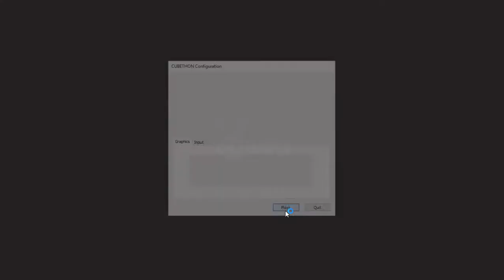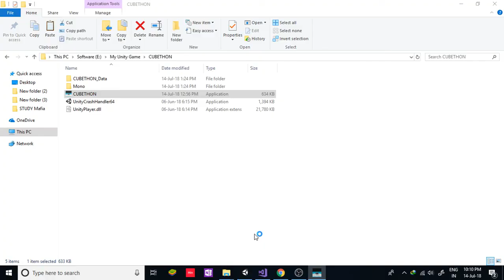Unity Game CUBETHON, Only 5 Levels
Credit: This game is developed with the help of "Brackeys" Videos.